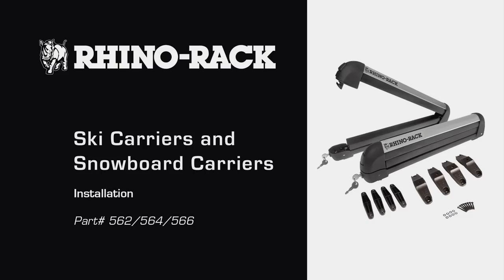Rhino-Rack | 562 564 566 Installation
Transport your skis and snowboards safely and securely on your roof rack with Rhino-Rack's easy to use, fully lockable ski and snowboard carriers. The Rhino ski and snowboard carrier range have been built to suit a variety of skis and snowboards of all shapes and sizes. The Rhino range of ski and snowboard carriers are built tough to handle any conditions and they are so easy to use, you can open them with your gloves on. Be sure to check out our ski pole holders to secure your poles on your roof rack next to your ski carrier.